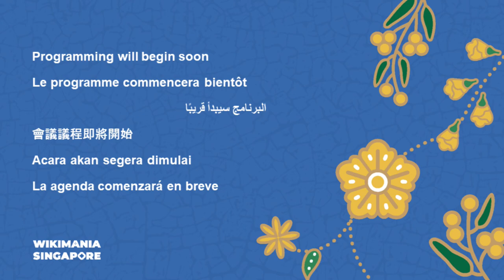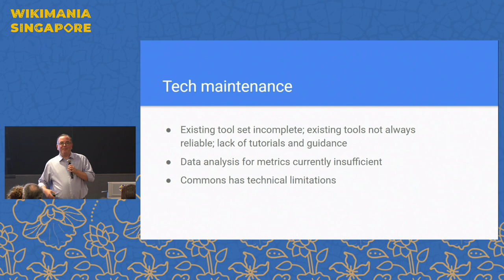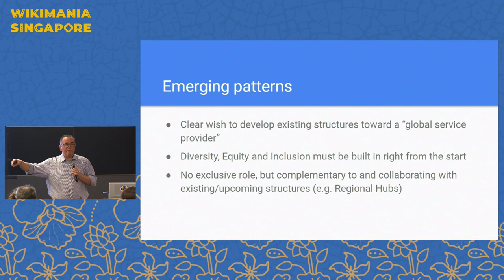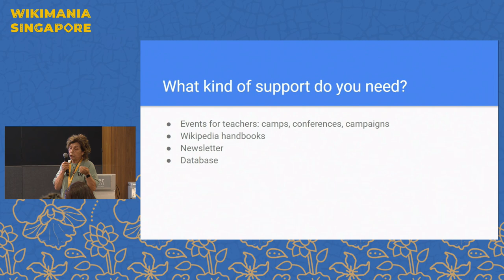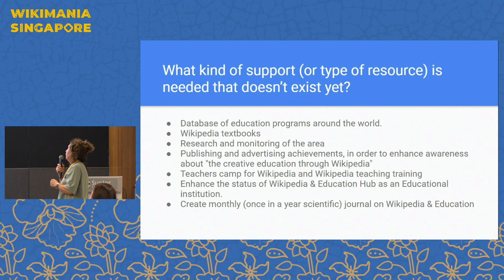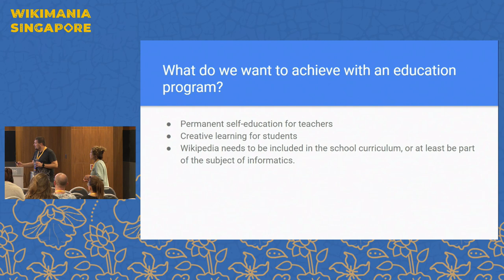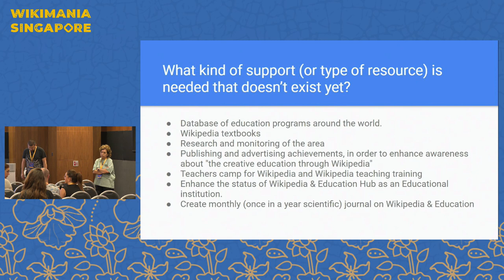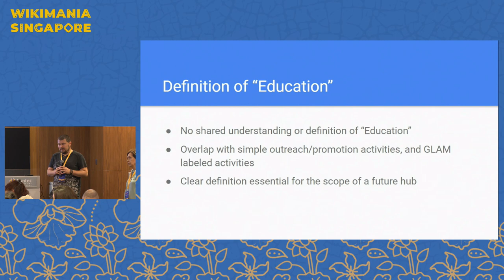Future of Wiki in Education: What we've learned from EDUWiki Conf and next steps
This open discussion will focus on the future of Wiki in Education, including a discussion about the possibility of opening an Education global hub.

The round table will include representatives from the Wikipedia & Education User Group, the Wiki Education Foundation (US / Canada program), a representative from the Wikimedia Foundation Education team, additional representatives from the global community working on Education, and anyone interested in the topic.
The session will focus on learnings from the EDUWiki Conference that will be hosted during May in Serbia, in the hopes of sharing insights from discussions that started at the conference, and collaboratively discussing practical next steps.

Panelists: Filip Maljković / dungodung, Frank Schulenburg, WikiTatik